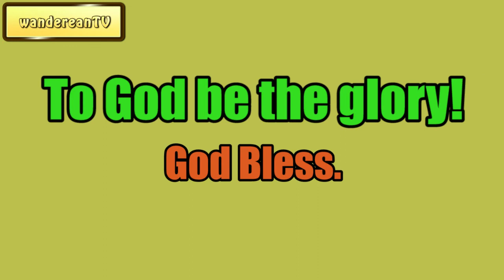A Faithful Friend || Charles Spurgeon